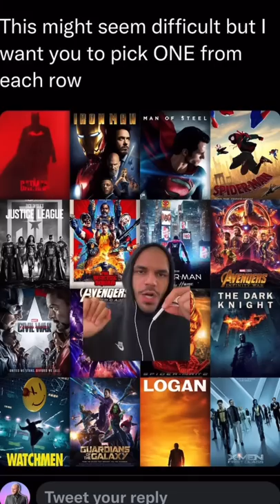I RANKED THE BEST SUPERHERO MOVIES